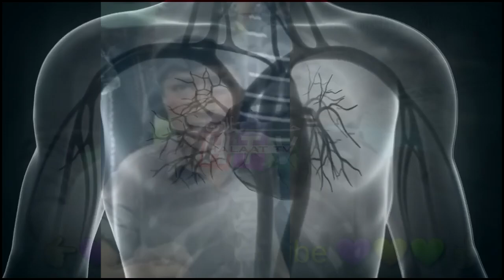This Video Should In trending ! Most intelligent Boy he is ! Mansehra Boy knowledge ! Halaat tv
This Video Should In ! Most intelligent Boy he is ! Mansehra Boy knowledge ! Halaat tv
This Video Should In trending ! Most intelligent Boyhe is ! Mansehra Boy knowledge ! Halaat tv